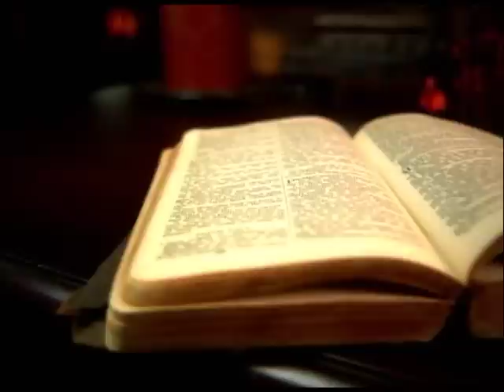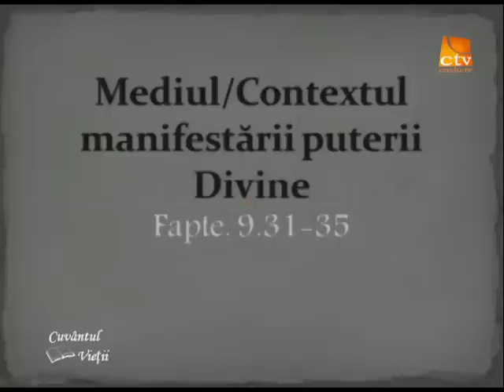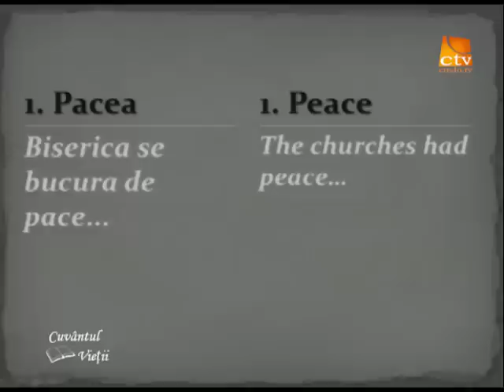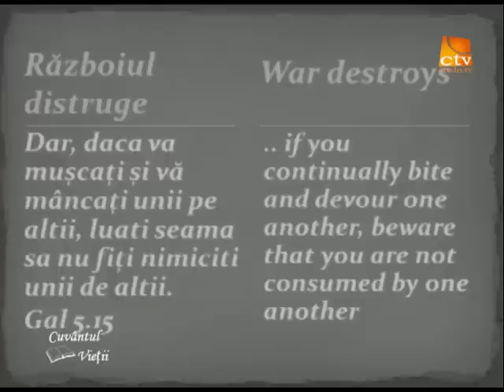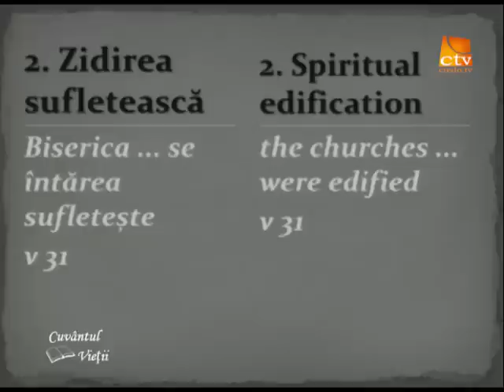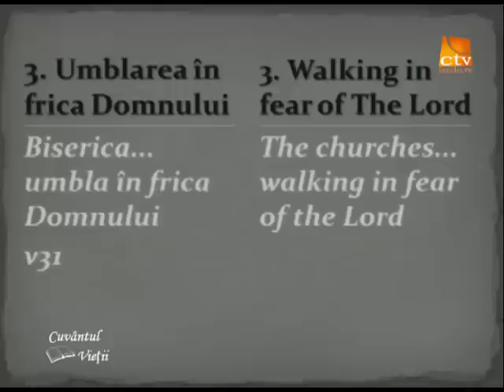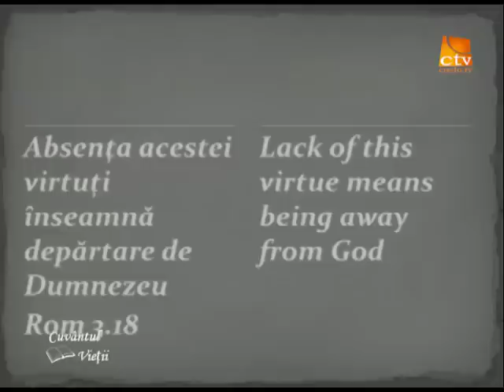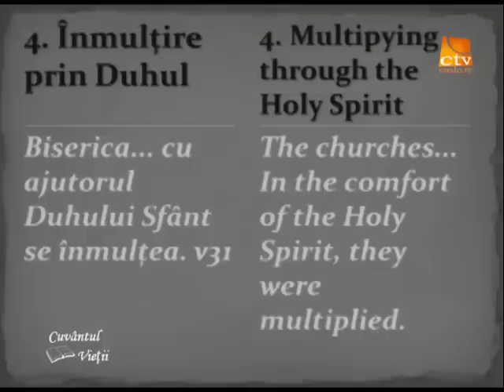Cuvantul Vietii - Mediul/Contextul manifestării puterii Divine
Mediul/Contextul manifestării puterii Divine